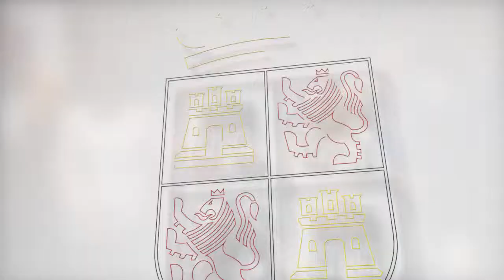La Junta de Castilla y León organiza el ‘Duero Wine: Salón de Grandes Vinos de Castilla y León’